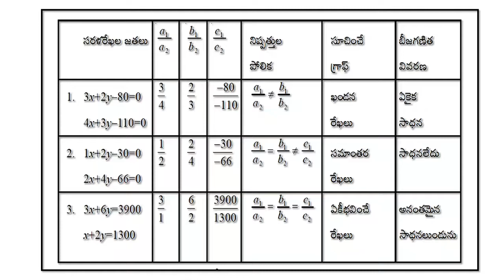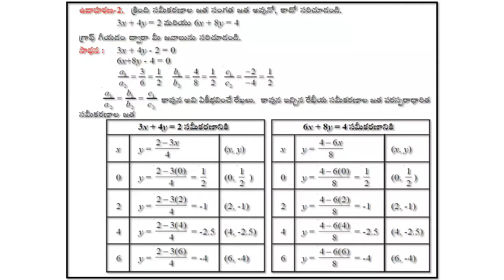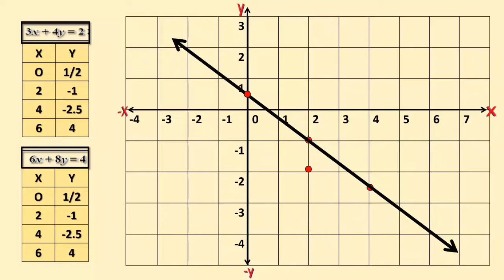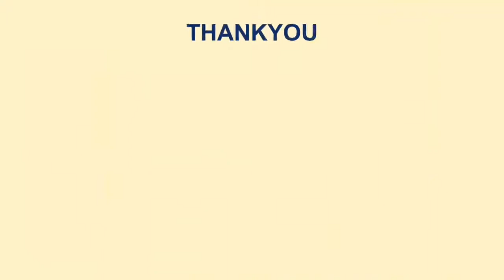రెండు చారరాశులలో రేఖియ సమీకరణాల జాతలు వాటి రేఖా చిత్రాలు